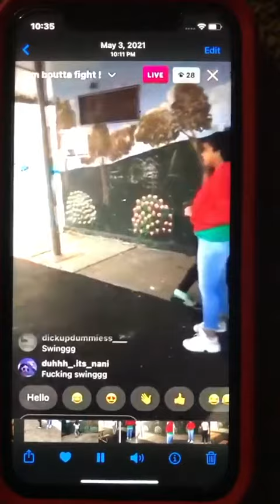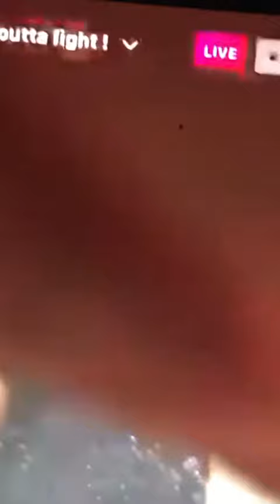Girl get beat up and don't do nothing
Sub or I suck your toes